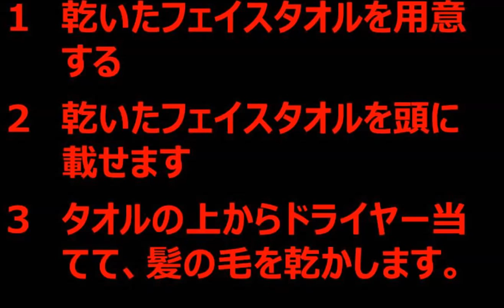濡れた髪の毛を早く乾かす方法